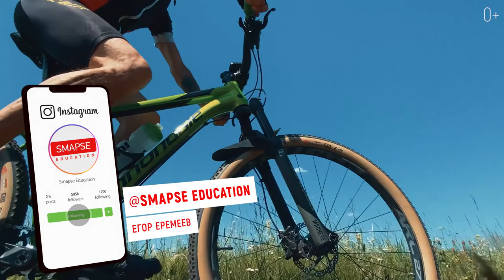5 самых длинных велодорожек в мире: маршруты для путешествия на велосипеде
5 самых длинных велодорожек в мире: маршруты для путешествия на велосипеде

Всем привет! С вами Егор Еремеев. Расскажу вкратце о пяти самых длинных велосипедных маршрутах, некоторые из них проходятся неделями. Одни маршруты дадут  возможность сполна насладиться живописными видами и совместить физическую нагрузку с незабываемыми кулинарными впечатлениями во время пути. Но другие, помогут пресечь несколько городов и даже стран! Именно о них я расскажу в своем видео:

0:30 Корея
1:58 Австралия
3:05 Америка
3:45 Европа
5:05 Канада